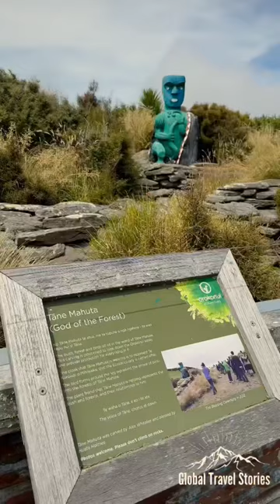Discovering Wildlife at Orokonui Ecosanctuary, Dunedin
New Zealand 🇳🇿 January 2023

The start of an epic day! We made our way to the Orokonui Ecosanctuary 🌳 just outside of Dunedin. A large cloud forest ☁️ with a massive 8.7km predator fence to allow NZ’s vulnerable bird and lizard 🦎 species to flourish. On our trails inside we saw many Kaka (large forest parrots) 🦜, South Island Robins, Korimako (bellbirds), huge numbers of Tui, and some black Piwakaka (Fantails).